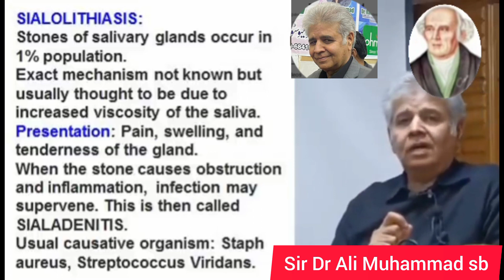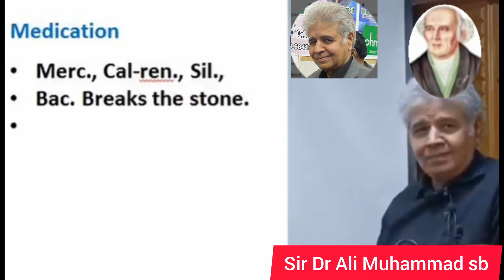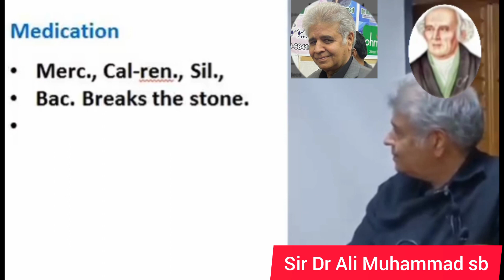SIALOLITHIASIS Homoeopathic Treatment by Dr Ali Muhammad sb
SIALOLITHIASIS Homoeopathic Treatment by Dr Ali Muhammad sb.Regards Dr Muhammad Saeed